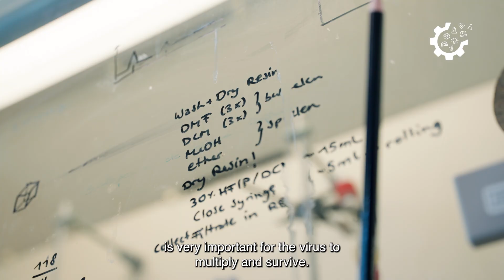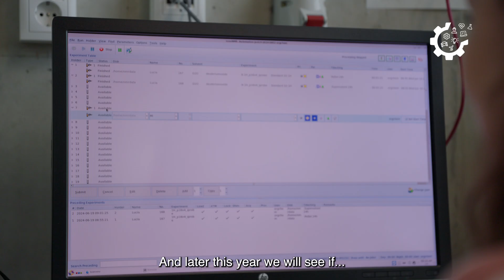Miriam is working on the development of new drugs to combat the coronavirus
Miriam Porzberg, a postdoctoral researcher at Radboud University, is working on the development of new medications against the coronavirus. Curious about her research and what her workday looks like? We spent a day with Miriam at work at the Faculty of Science!

Video by @techgelderland8695, @radboudfacultyofscience and @madebymediavideoagency